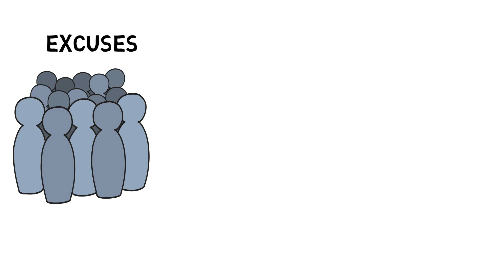ritesh agarwal motivational success story in hindi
corona virus से कैसे बचे ?? | Detail symptoms
Ritesh Agarwal is the man who backs his own decision. He is the true motivation for the young entrepreneurs who are dreaming to be the next big thing. Right Now this man become the role modal for the young generation. I am really obliged to share the life story of this young man.

I must say this guy proves the old saying that “Hardwork can beat Talent”. He was a college dropout guy who want to sit in the engineering. But Now he become the big thing which everyone want to be.

Here is the inspiring success story of OYO Rooms Founder.